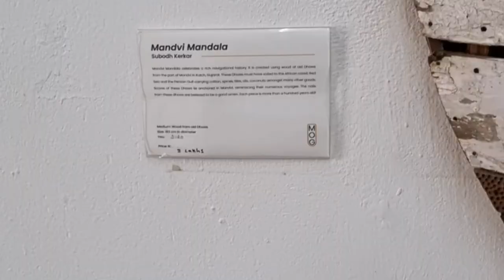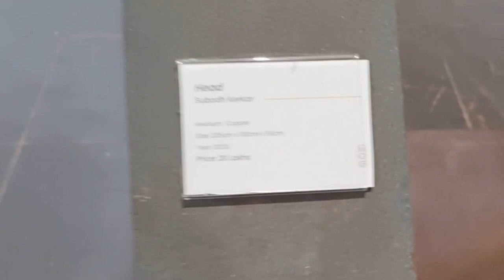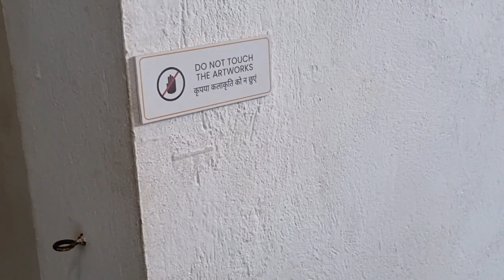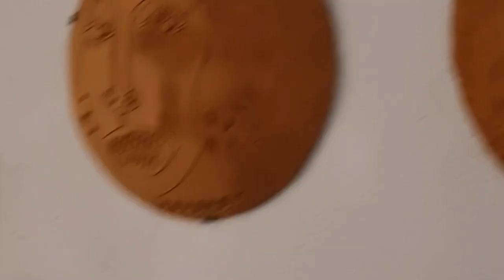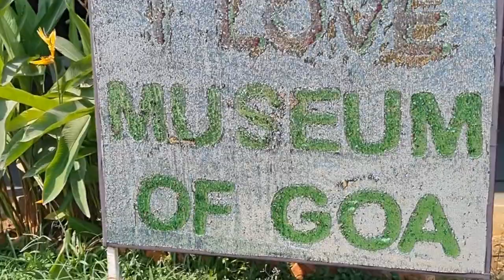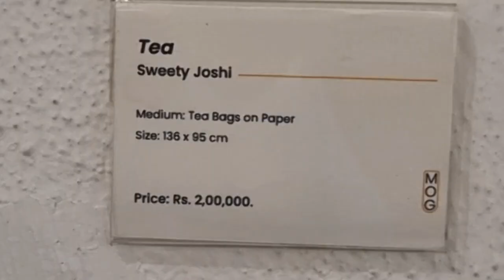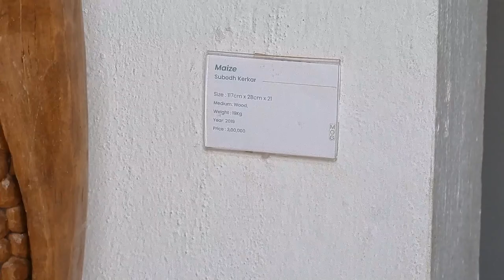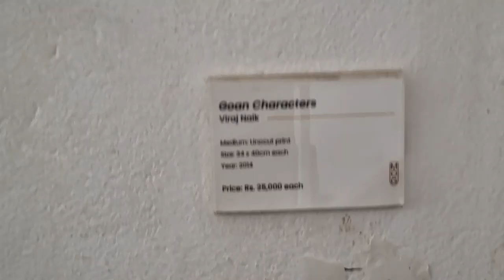Off-Beat Goa: Artwork at Museum of Goa | Candolim, Goa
It is an off-beat place in Goa. Must-visit for art lovers. Inside the museum, there is a cafe as well where you can grab a cup of coffee and enjoy the art. You can get a fair bit of idea in this video. Kindly watch it and let me know your thoughts on it.